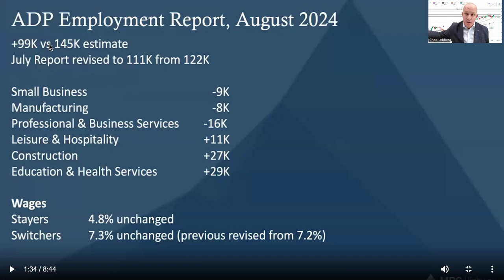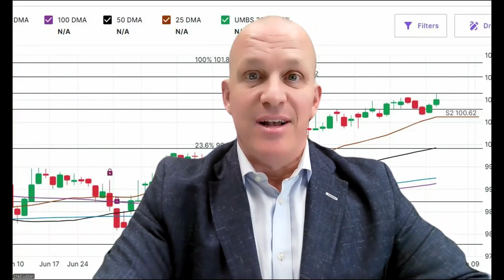🚨 Major Federal Meeting on September 19th: Mortgage Rates Could Swing Big! Don't Miss This! 🚨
We've got some exciting and critical news on the horizon for anyone interested in real estate, mortgages, or the economy in general.

On September 19th, there's a major federal meeting, and the outcome could be a huge indicator of where mortgage rates are headed next. Here’s the breakdown:

If they cut by 1/2 percent and give future indicators, we could see mortgage rates rise.
If they cut 1/2 percent with no future indicators, rates are likely to stay the same.
If they cut by just 1/4 percent, we might see rates decline.
The market is buzzing with speculation, but here’s the twist – how will this play into the revelation that the Bureau of Labor and Statistics was allegedly lying about 818,000 jobs? Tomorrow could be a game-changer!

This is exciting news for real estate! The market shows overall weakness, which could signal that now is an excellent time to buy.